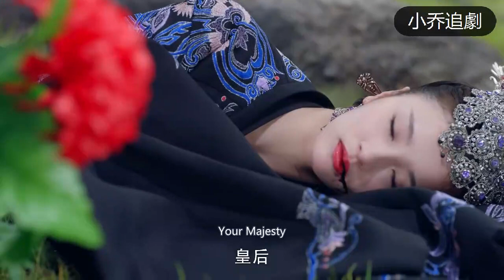奇葩！皇后變身性感美女勾引皇帝，結果皇帝服用催情藥過多，暈死在皇后的床上！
【歡迎訂閲】
【劇名】獨孤女孩
【劇情簡介】該劇講述了在朝代更迭之下，獨孤伽羅與隋文帝楊堅夫妻比肩開闢亂世，創立了一夫一妻制度和享譽後世的“開皇之治”的傳奇故事。
【主演】陳喬恩，陳曉，戚跡，海陸，瑛子，宋奕星
【更多精彩視頻】